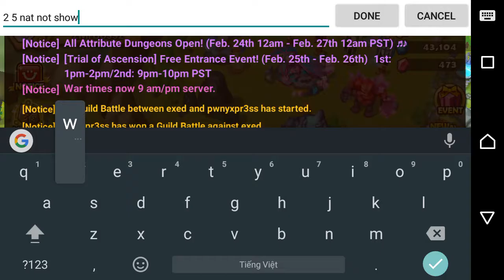Summoners war 2 5nat in good day